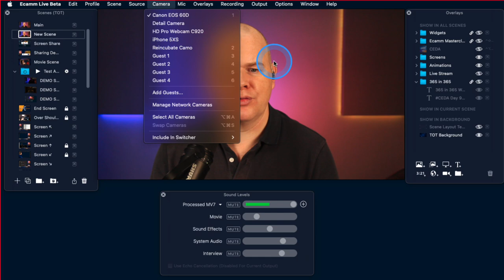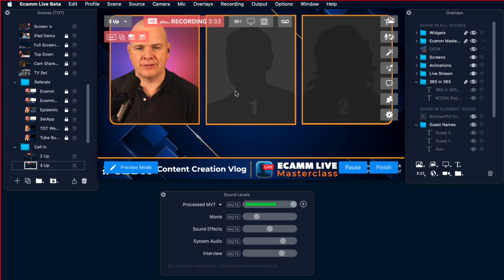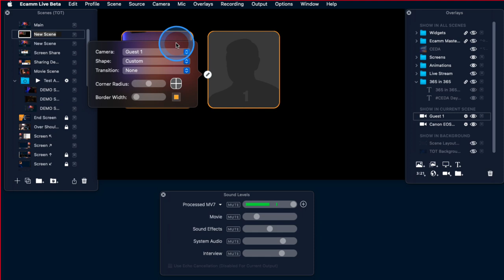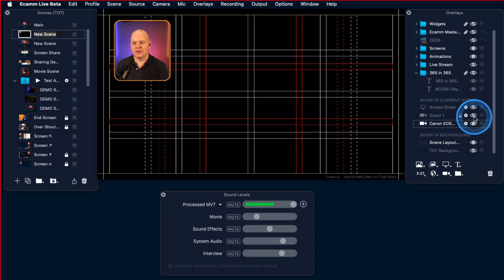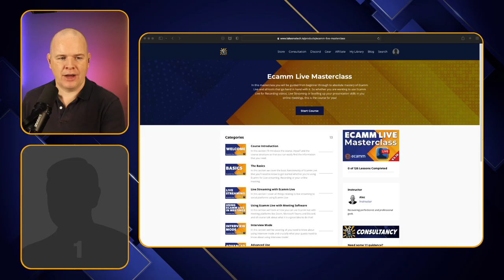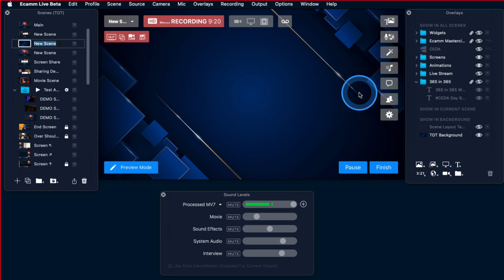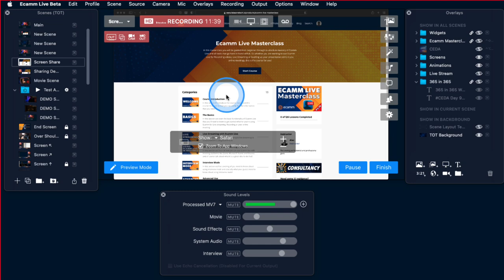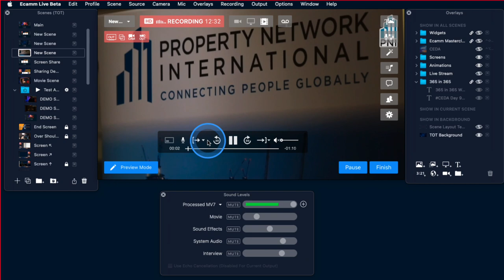How and when to use Scene Sources in Ecamm Live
In this video I cover how and when to use Scene Sources in Ecamm.

In Ecamm Live you can select a "scene course" as either Camera, Screenshare, Movie, or Blank...   The default is "Camera" which makes sense, so that when you open Ecamm Live for the first time you will see your camera feed.   However, it is my view that it is always best to start with a blank scene and then build up your scenes using camera or screen share overlays and of course all of the other graphical overlays you may want on top of that...  in this video I explain why I think that is.

In this mentioned  previous video I made specifically about the scene layout template.

❗️ Do you want to become a master of Ecamm Live, or level up your skills?  If so then the Ecamm Live Masterclass is for you with over 100 fresh new videos, always up to date with the latest Ecamm Live version. Find out more and get lifetime access now!

🎫 Discover the added benefits of becoming a channel member Need some 1 on 1 time with me?
===🧰 GEAR THAT I ACTUALLY USE
🎙 AUDIO
Rodecaster Pro 2 MV7
KZ ZSN in-Ear Monitor Cables Wave LP Mic Boom Livestreamer Arm

🎛 PERIPHERALS
Stream Deck XL
Stream Deck Pedal Live

💡 LIGHTING
Ulanzi VL49 RGB Cost Pair of Soft Box Lights

4K Virtual Monitor Folding Keyboard